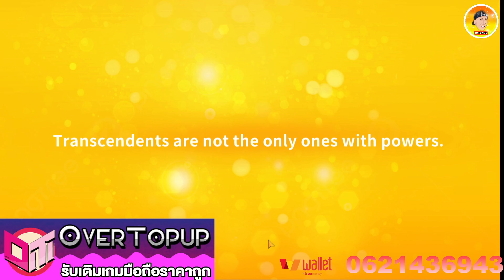SoulArk: Teleport เกมใหม่น่าเล่น จัดทีมต่อสู้งานโคตรดี แจก50ใบ แถมกาชาเปิดจนกว่าจะพอใจ ต้องสตรีม!!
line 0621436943